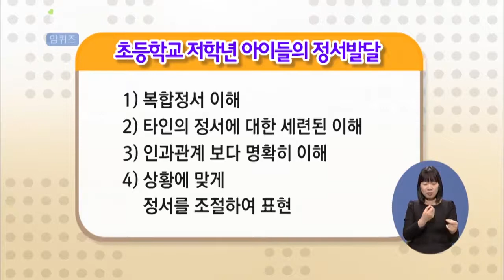[EBS육아학교] 초등학교 저학년 아이들(학령기)은 어떻게 정서발달이 되나요? / EBS부모